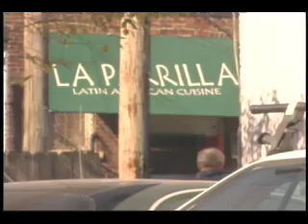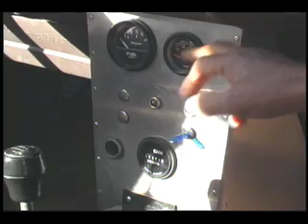Diesel enthusiasts use restaurant grease as fuel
As climbing petroleum prices squeeze household and business budgets across the nation, the demand for alternative fuels also climbs. For most people, technology leaves few options: Drive less or pay more. Some create their own alternative — biodiesel. Made from fats, biodiesel is efficient, safe and environmentally friendly.

Lawrence, Kansas residents use old restaurant grease to fuel their vehicles...and the cause.